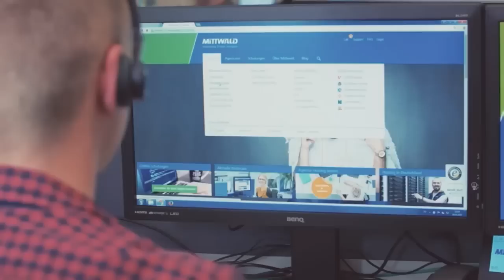FWC 2019 Achtelfinale: 1. FC Köln - VfL Wolfsburg